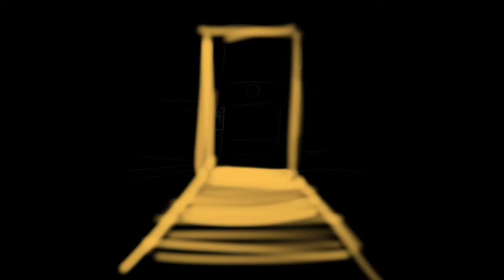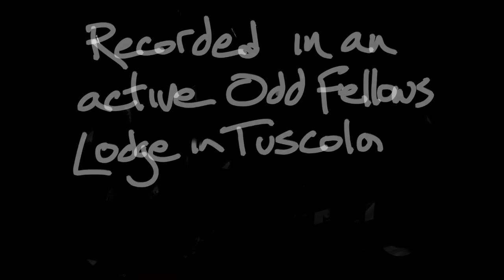Odd Fellows Hymn - creepy song!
Odd Fellows Hymn

On Monday Night the secret society meets
Up the 26 steps and the 17th creaks.
Into the ante room you softly creep.
There's a knock and a rap but you dare not peek.
And Through the peep hole an old man speaks.
There a shuffle a cough and a rattling of chains.
A pang and a clank and the conductor leads
The train around the room and the darkness sees.
A grim scene. A reminder.  An eye and three links.
A clang and a clatter. Restored to light and liberty.
An oath and a vow. Dared never to reveal.
The gavel cracks the room claps.
And You will never be alone again.

We're all Odd here
and nobody knows
How many Fellows
Are behind these closed doors.

Written and recorded by Ainslie Heilich in an active Odd Fellows Lodge in Tuscola, Illinois 4/17/17 using GarageBand for iPad.     Video made using Procreate and edited on iMovie.